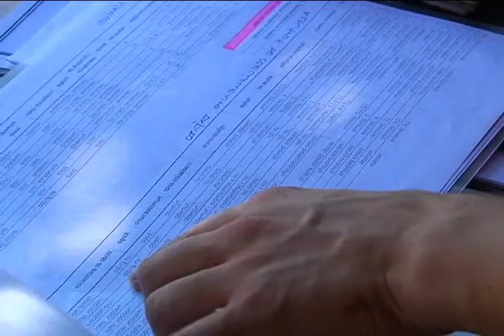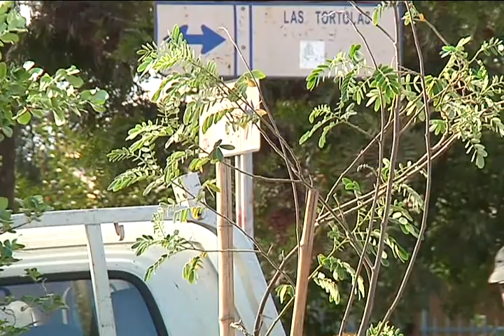Desde tu jardín, segunda temporada, episodio 3.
Programa "Desde tu jardín" creado por la Dirección de gestión ambiental de la Municipalidad de La Pintana.